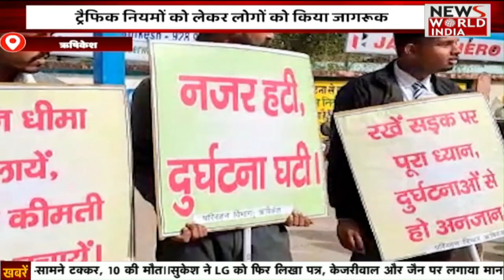1 बजे की ख़बरों का Bulletin | Taja Khabrein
लोक सेवा आयोग की लेखपाल भर्ती परीक्षा पेपर लीक मामले पर मुख्यमंत्री पुष्कर सिंह धामी सख्त कारवाई करने की बात कही है। सीएम ने कहा कि इस मामले में एसटीएफ ने पांच लोगों को गिरफ्तार किया है।  इस पूरी मामले की आगे भी छानबीन जारी रहेगी।